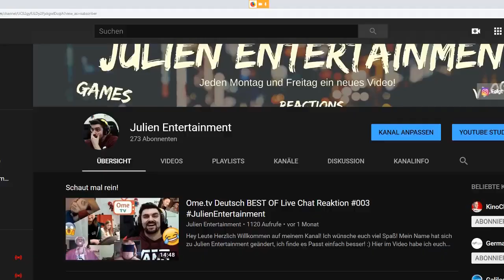Ome.tv Deutsch Sprachfehler und 100.000 Euro!? #006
Hey Leute Herzlich Willkommen auf meinem Kanal! Ich wünsche euch viel Spaß! Wir gehen in die nächste runde von Ome.tv :D Viel spaß Leute!

Mit im Video Jannik Kontalis